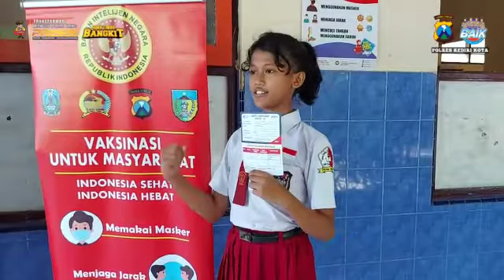VAKSINASI ANAK USIA 6 TAHUN KE ATAS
Vaksinasi anak usia 6 tahun ke atas oleh Polres Kediri Kota

Kediri Kota "BAIK"
(Beriman-Amanah-Inovatif-Kondusif)